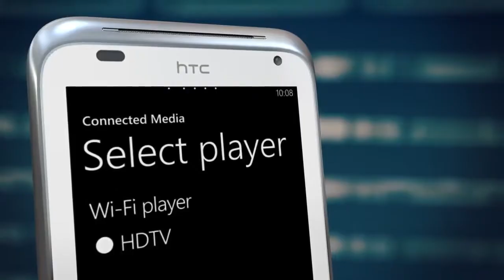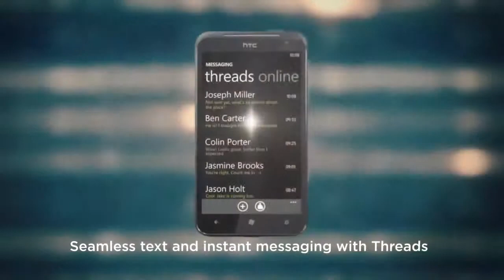HTC - HTC Titan And HTC Radar - Reveal